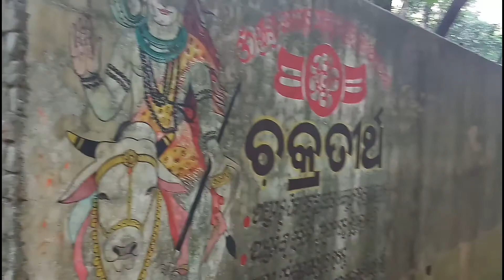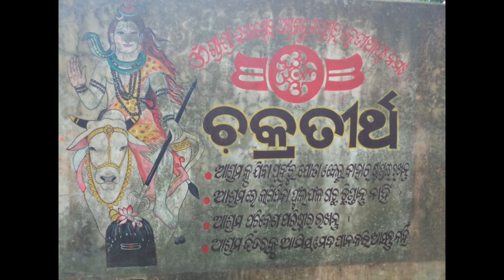Chakratirtha ( ଚକ୍ରତୀର୍ଥ ), An Incredible Waterfall | Shiv Temple| Keonjhar | Odisha - Turist Place.